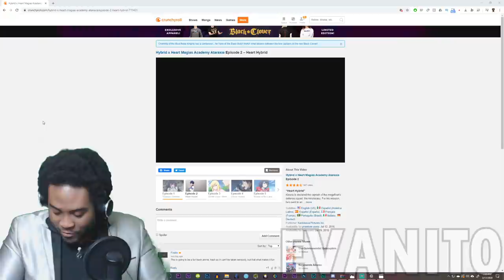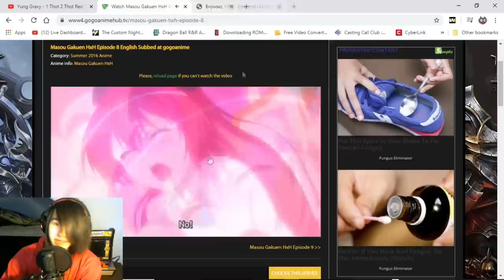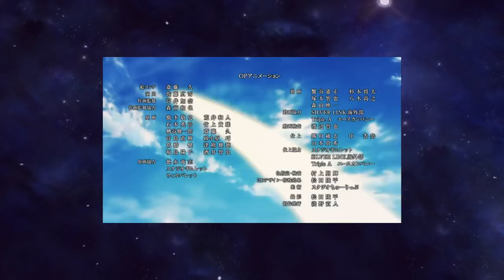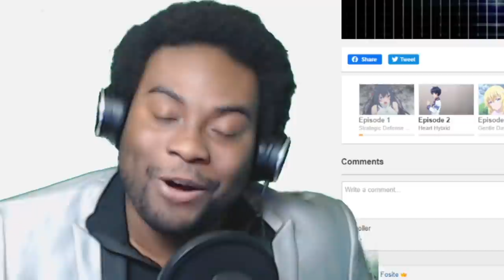I FORCED MY FRIENDS TO WATCH CURSED ANIME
So i made my friends whats masou gakuen hxh

2nd Gear Squad is a small group made by Otaku.D Furiku Consisting of Graphic Designers , Editors , Musicians , Artist and Voice Actors. Together they create anime parodies and some times animated ones as well.

Editor/The bad Guy:
Otaku.D Furiku